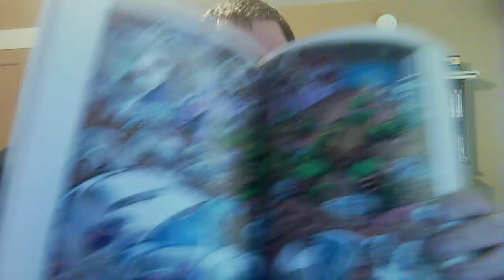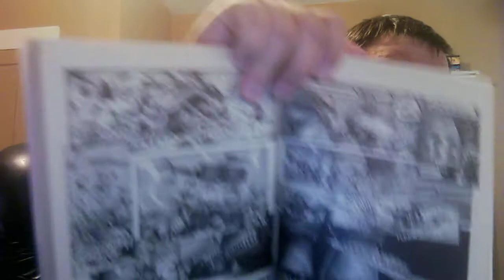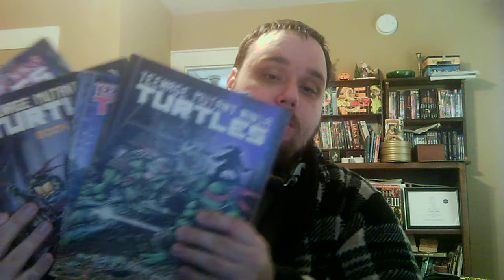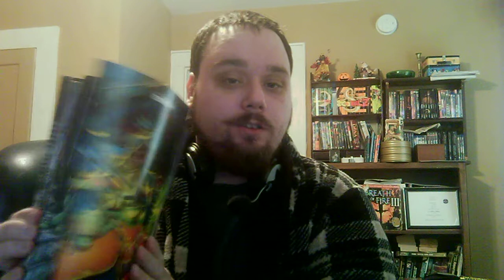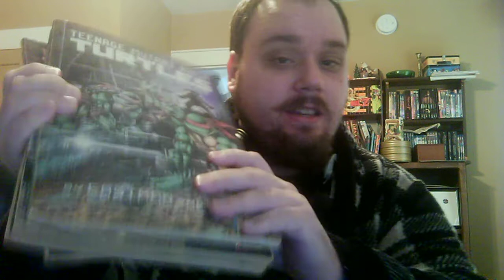History of Ninja Turtles Episode 01 - The Comics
A comprehensive history of the landmark franchise Teenage Mutant Ninja Turtles, starting from the beginning, the comic books.